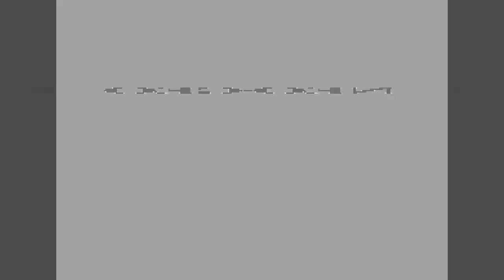Mutation Nation playthrough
I am playing Mutation Nation, which was made by SNK in 1992.
It's about two brawlers with the supernatural abilities, who fight the mutants and robots, who are the experiments made by a mad scientist. The genetic virus spreading outside his laboratory unleashed a chaos turning humans into the savage mutants that are the hybrids of humans and animals.

The heroes of this beat'em-up game are Ricky (Player 1) and Johnny (Player 2).
Besides the special moves such as uppercuts, jumpkicks, aerial combos, etc. they got the super moves, which require charging a whole power bar holding a punch button.

There are even five variants of the supers: the normal one (that don't require any item, but doesn't make you invincible), the light sphere, the fire sphere, the lightning sphere and the wind sphere. Collecting them increases your health.

The music is very catchy and the graphics are outstanding.
It's an another one of the underrated beat'em-up games worth playing at least once.